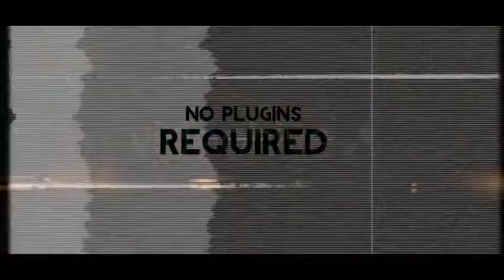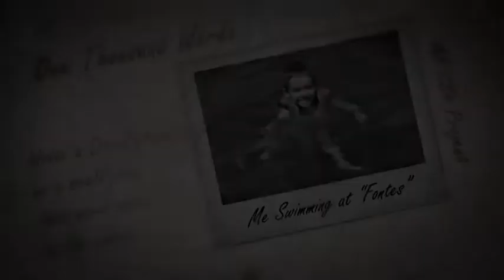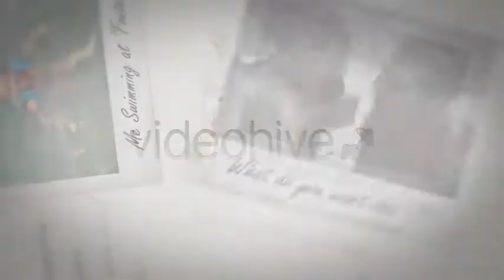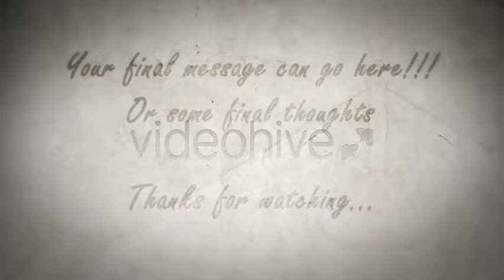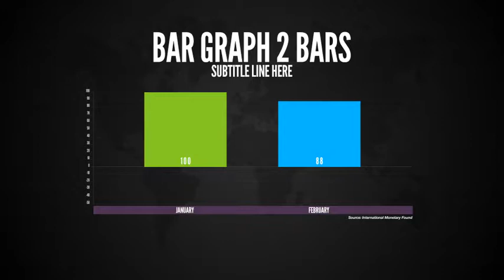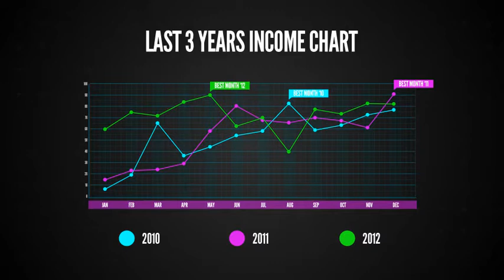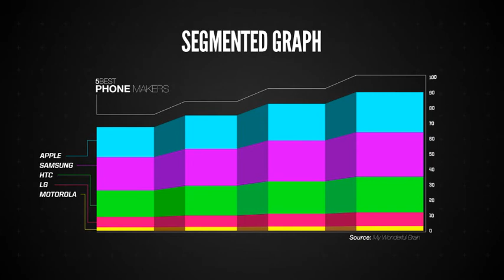Cinematic Trailer - After Effects Template (Mega Pack) | VideoHive 5354484